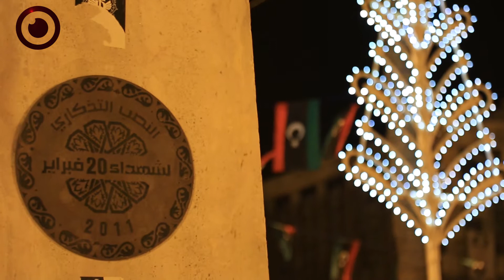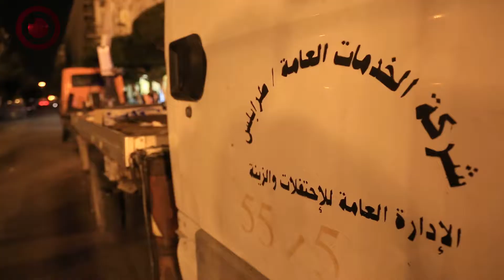Libya gets ready for 17th February revolution anniversary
Preparations for the 7th anniversary of the 17th February revolution are underway in Tripoli
التجهيزات ﻻحتفاﻻت الذكرى السابعة لثورة السابع عشر من فبراير مستمرة في طرابلس